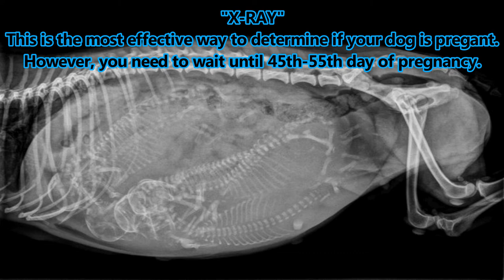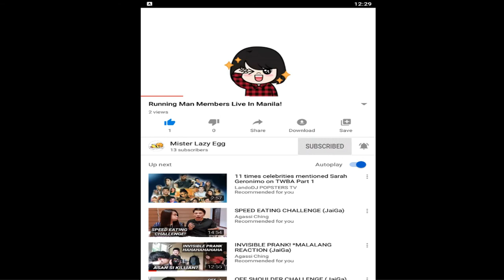How to know if your DOG IS PREGNANT?